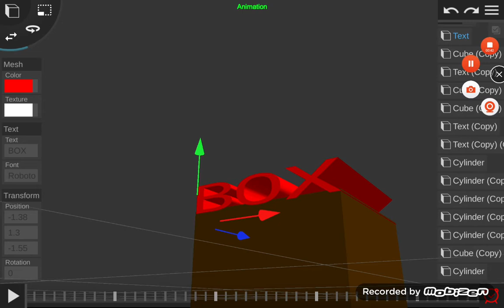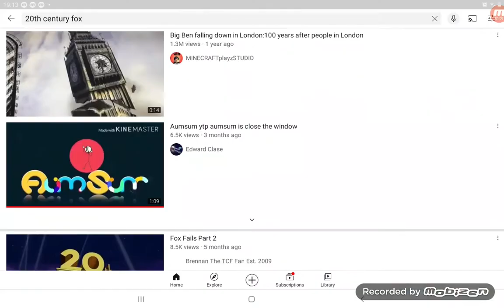20th century fox